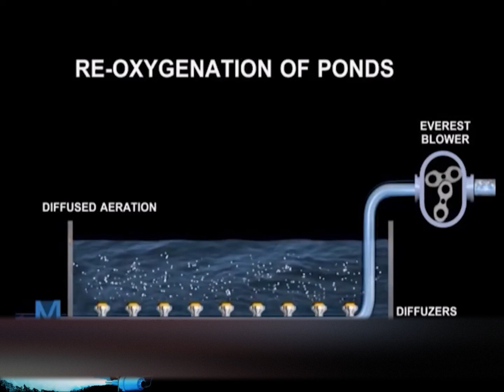☎️0949 764 852📲🛑 Giới thiệu tổng quan ⚙ Cấu tạo Máy thổi khí 💦 Con sò trong nuôi tôm cá CN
✅ Cấu tạo Máy_Thổi_Khí Oxy Đáy Ao Tôm 💦💧 Thương hiệu hàng đầu Thế giới độ bền cao (máy thổi khí tất cả trong 1 - all-in-it)
Công ty Thiết Bị Điện Khí
✅ Dịch vụ tận tâm.
✅ Bảo hành lâu dài. Tư vấn 24/7.
✅Model: 1 ngựa, 2 ngựa, 3 ngựa...
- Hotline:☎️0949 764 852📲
🎬 Máy Thổi Khí Con Sò